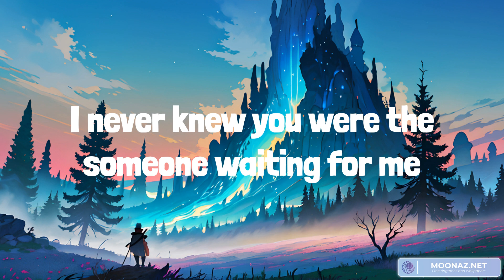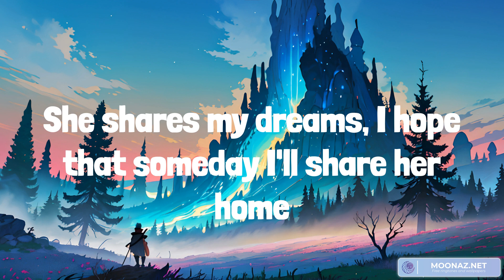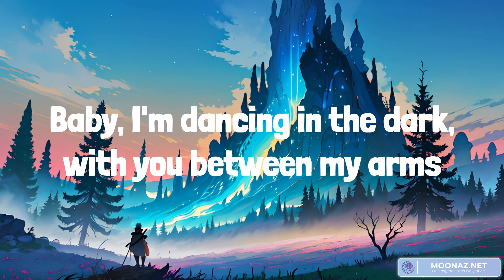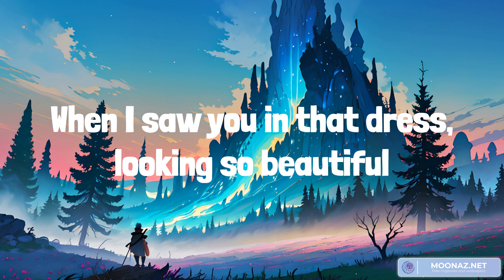Ed Sheeran - Perfect (lyrics) ft David Guetta, Sia, Ed Sheeran, Tones And I || Mix playlist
Tags 🏷️Perfect Ed Sheeran, Ed Sheeran Perfect Lyrics, Perfect lyrics, Perfect Ed Sheeran, Perfect Ed Sheeran Lyrics, lyrics Perfect, Ed Sheeran lyrics Perfect, David Guetta, Sia Perfect